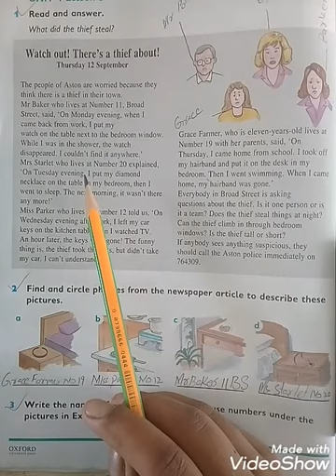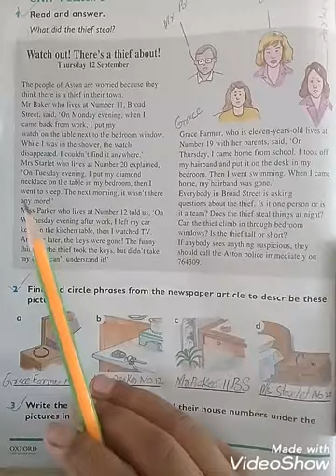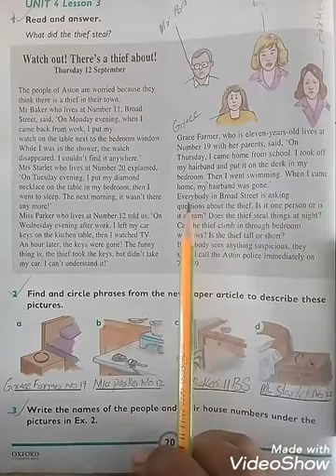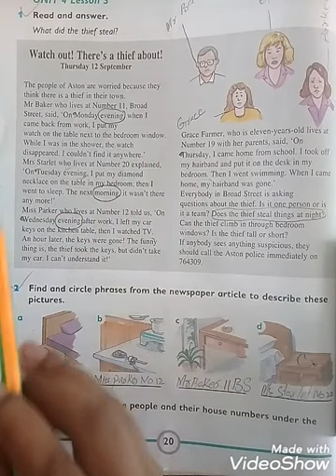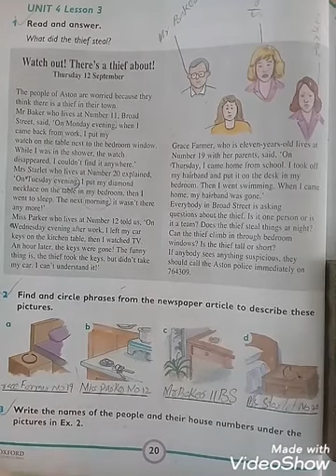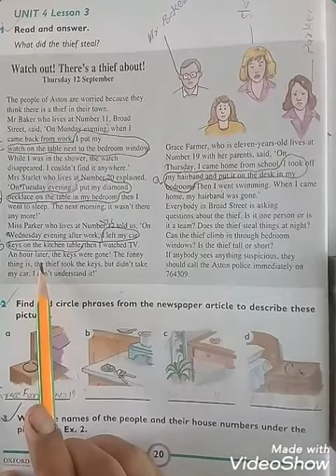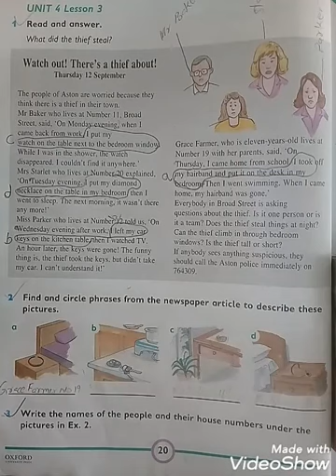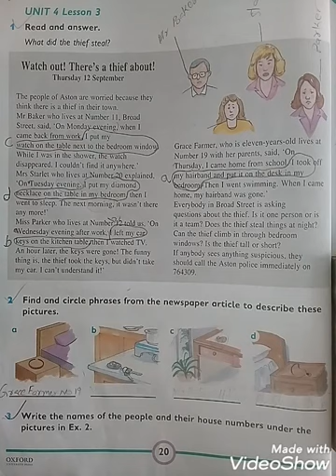Class III OPE Unit 04 Lesson 03 Lecture 04